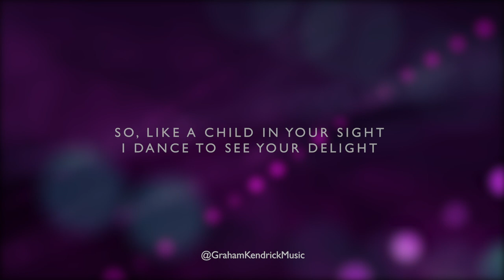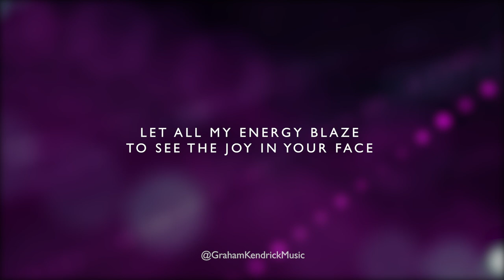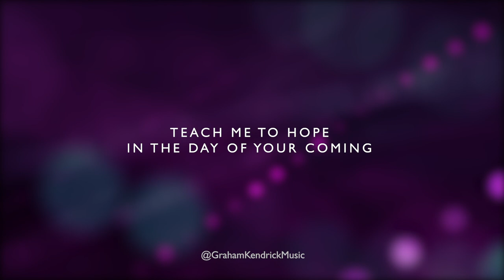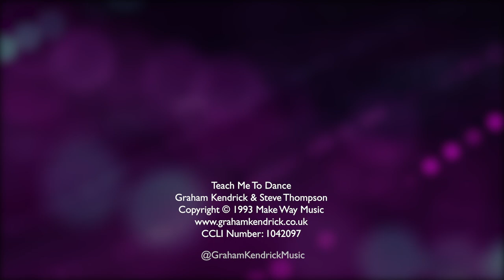Teach Me To Dance - Graham Kendrick - Lyric Video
Teach me to Dance by Graham Kendrick was originally recorded on 1993's Spark to a Flame and re-recorded for The Very Best of Graham Kendrick in 2011. Co-written with Steve Thompson.

The idea of asking God to teach us how to dance may seem strange to some, but of course the song is not so much about actual physical dancing, as an exploration of the idea of dance as an analogy for a relationship with God. The song continues to add more analogies, such as moving, walking, living and loving. So the first line; “Teach me to dance to the beat of your heart” sets in motion what is effectively a sung prayer to live in a way that is consistent with God’s heart of compassion, love and justice.